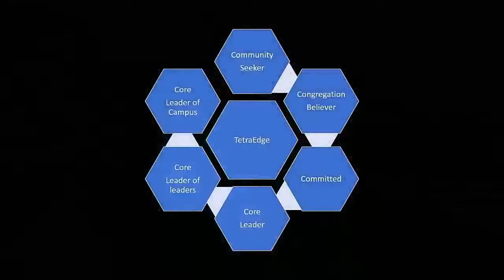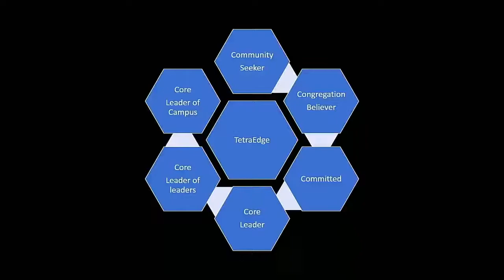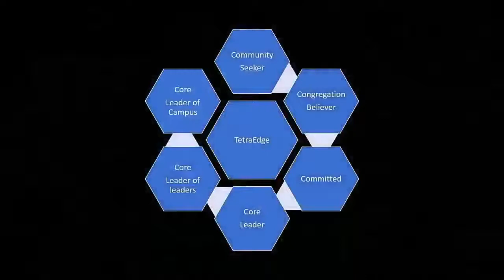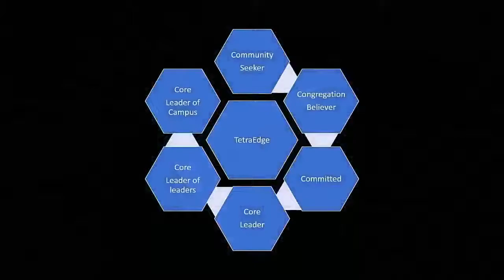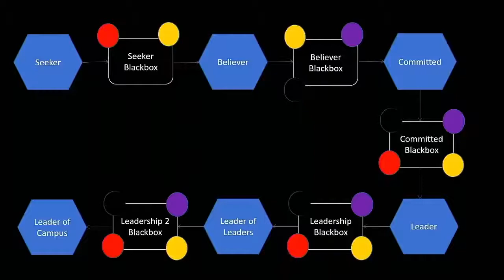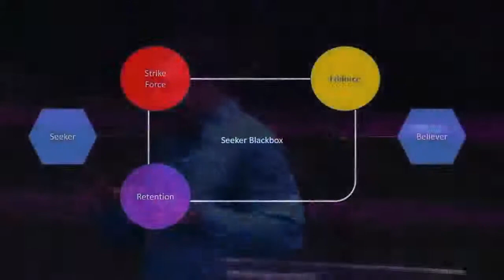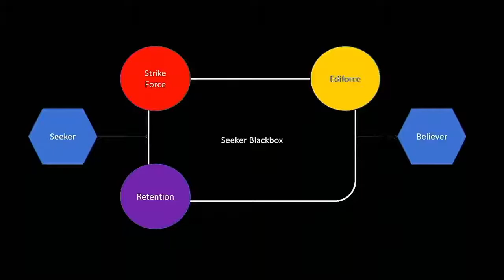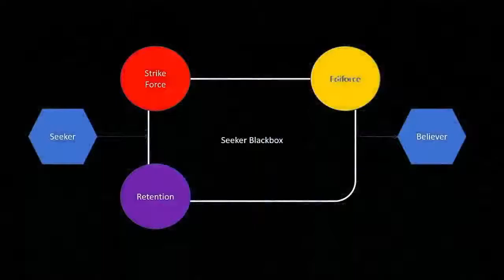TetraEdge Church International | STRUCTURE - WE LOVE GOD, LOVE PEOPLE.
We are TetraEdge Church International. The World has changed, but our Vision remains to inspire love for God and people. It is our belief that through this video stream, Hope will be restored to our world.